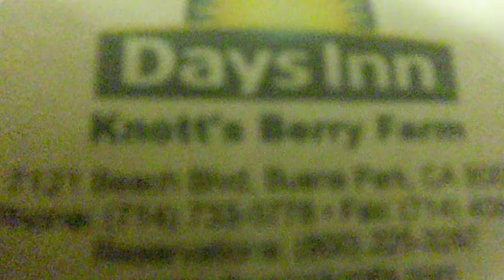Days Inn Knotts Berry Farm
This is a true news story about this place!They should'nt be allowed to use the Knotts Berry Farm name!Knotts should sue them for Defamation !